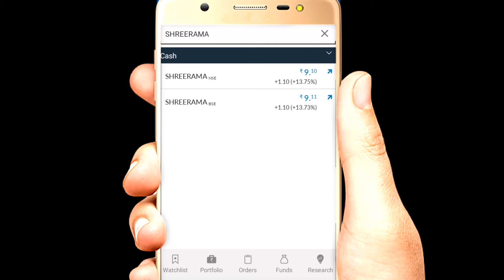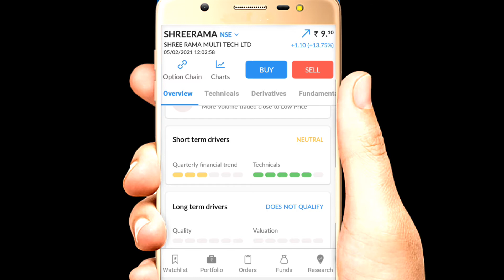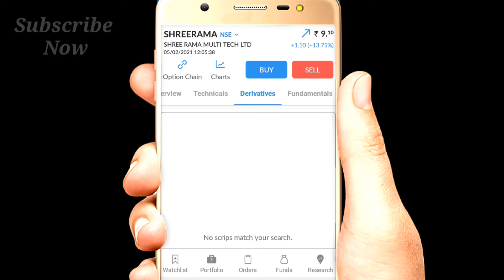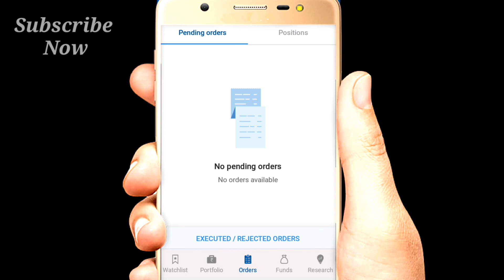Shreerama Shares Analysis | Shree Rama Multi Tech Ltd Stocks full details how ? MSM